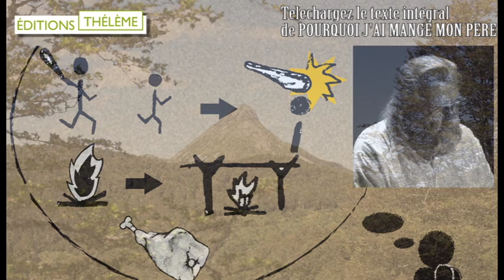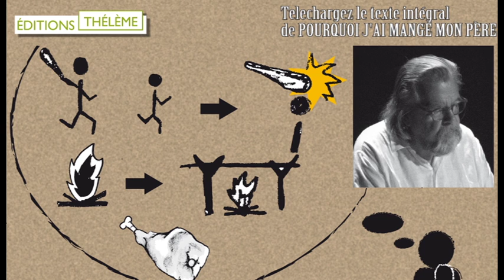Pourquoi j'ai mangé mon père , lu par Michaël Lonsdale en texte integral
Pourquoi j'ai mangé mon père , lu par Michaël Lonsdale en texte integral de Roy Lewis. un livre audio editions Thélème.